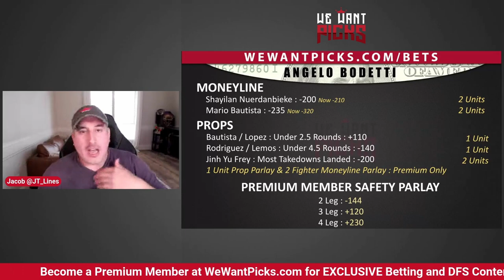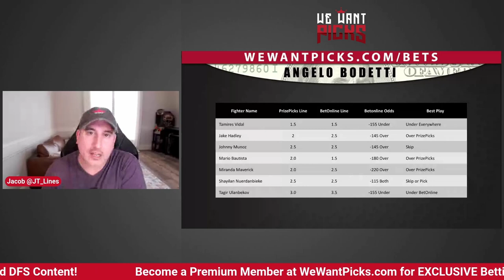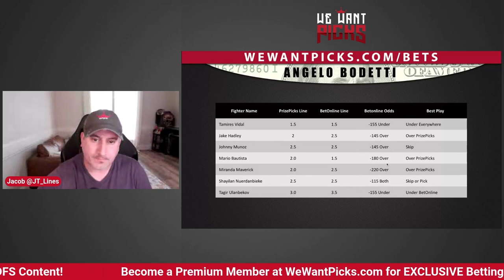BEST BETS: UFC Vegas 64: Rodriguez vs. Lemos Betting Guide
The We Want Picks crew break down their BEST BETS for UFC Vegas 64: Rodriguez vs. Lemos!

UFC Vegas 64: Rodriguez vs. Lemos
Ramona Pascual vs. Tamires Vidal
Jake Hadley vs. Carlos Candelario
Johnny Munoz Jr vs. Liudvik Sholinian
Jinh Yu Frey vs. Polyana Viana
Mario Bautista vs. Benito Lopez
Miranda Maverick vs. Shanna Young
Darrick Minner vs. Shayilan Nuerdanbieke
Jailton Almeida vs. Maxim Grishin
Mark Madsen vs. Grant Dawson
Tagir Ulanbekov vs. Nate Maness
Josh Parisian vs. Chase Sherman
Neil Magny vs. Daniel Rodriguez
Marina Rodriguez vs. Amanda Lemos